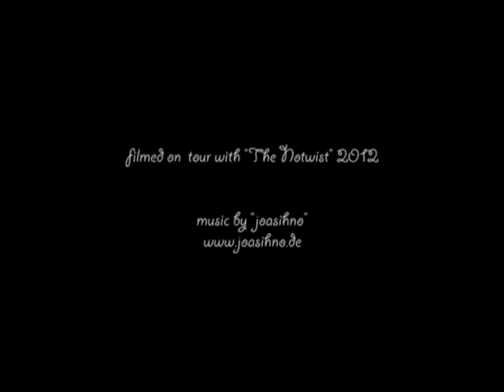joasihno - live (on tour with the notwist)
filmed on our tour with "the notwist" across europe 2012